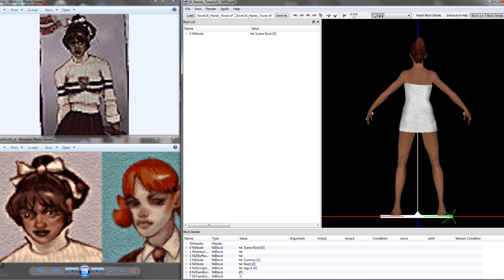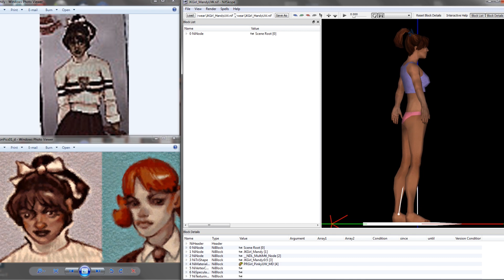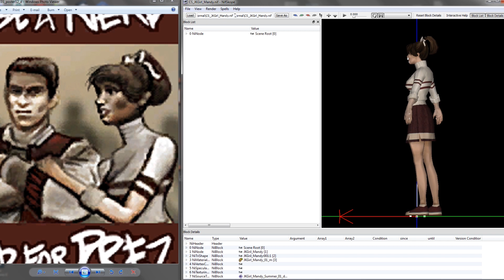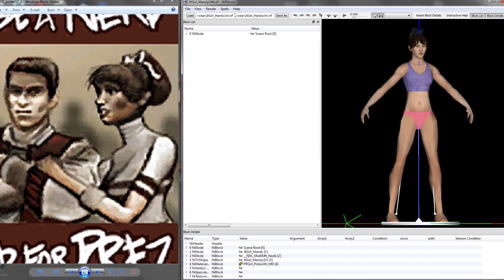Bully Beta - Alpha Mandy Recreation Mod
Back again with more Bully Mods, this time I try to make alpha Mandy, both in game and in cutscenes model.

There are 2 version of alpha Mandy. So, I make 2 version of alpha Mandy.
Choose 1 of the 2 version.

Replace both .nft & .nif files in World.img and it should work.

Enjoy the mod.